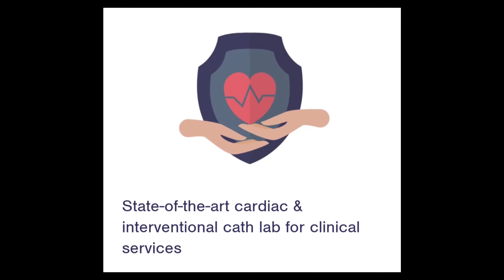India's largest Private Hospital in Faridabad Haryana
12-Aug-2022 — The Hon'ble Prime Minister of India, Shri Narendra Modi, will inaugurate Amrita Hospital, Faridabad on August 24, 2022.
Once fully operational, the hospital will have around 10,000 staff and more than 800 doctors. With 2,400 beds, over 80 specialties, and 133 acres of campus, this new hospital will become India’s largest private hospital.
Amma hospital
Amrita Hospital Faridabad
faridabad Amrita Hospital
new hospital opening in Faridabad
2600 bed hospital faridabad
Amma faridabad hospital

Nearest Metro Station is Badhkal Mod Faridabad
OPD Charge - 400/-
Starting Offer - 200/- ( OPD)